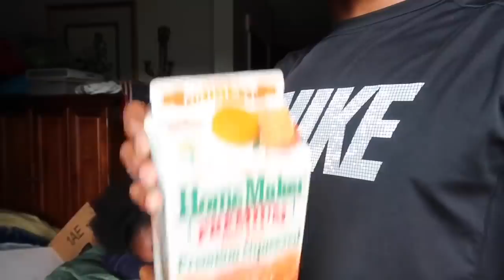“YOU WON’T DO IT CHALLENGE” with GIRLFRIEND For 24 Hours!!